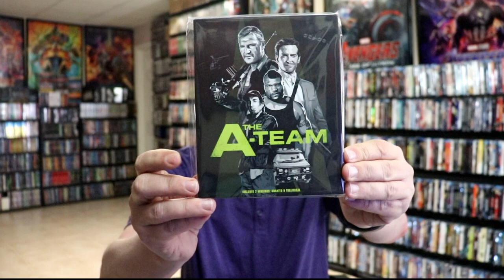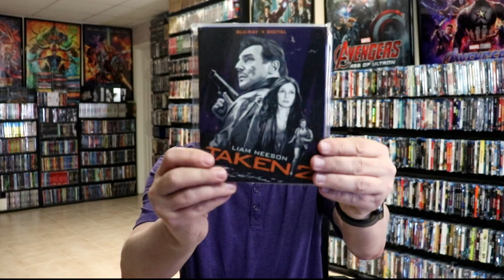Slipcover Saturday - 20th Century Fox 2018 Comic-Con Slipcovers